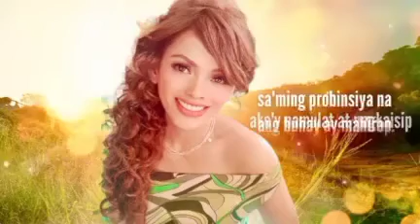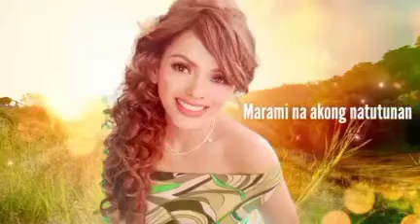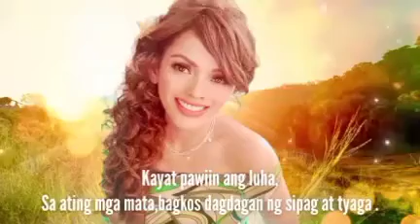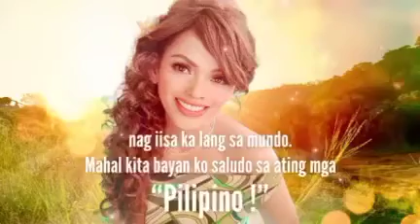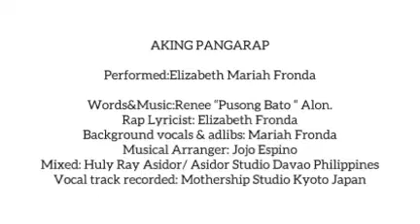AKING PANGARAP by Elizabeth Mariah Fronda.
AKING PANGARAP

Performed:Elizabeth Mariah Fronda

Words&Music:Renee “Pusong Bato “ Alon.
Rap Lyricist: Elizabeth Fronda
Background vocals & adlibs: Mariah Fronda
Musical Arranger: Jojo Espino
Mixed: Huly Ray Asidor/ Asidor Studio Davao Philippines
Vocal track recorded: Mothership Studio Kyoto Japan